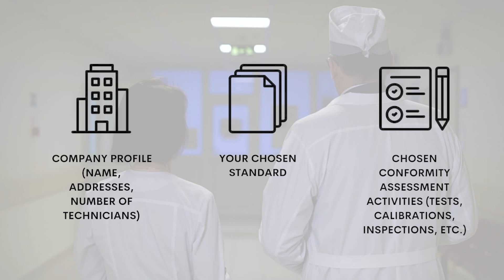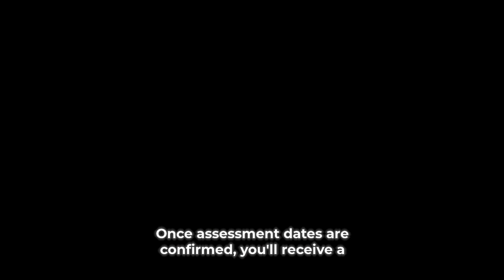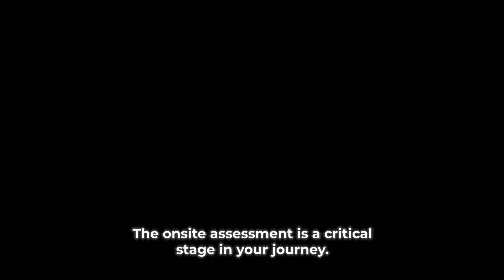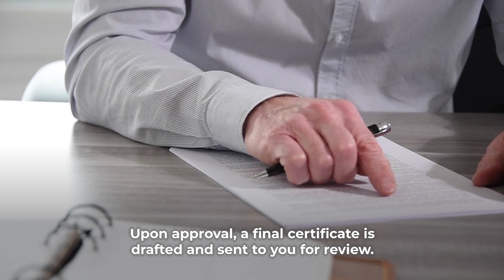The 5 Step Laboratory Accreditation Journey - with PJLA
In this video, we guide you through the five essential steps to achieve laboratory accreditation, ensuring precision, reliability, and compliance in your testing processes.